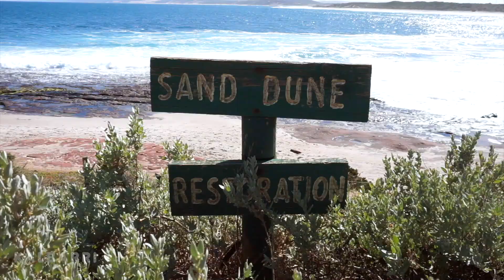Margaret River to Coral Bay Round Trip - 2 Week Adventure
We took two weeks to pickup two of our favourite people and take them to our favourite spots along the WA Coast. Our round trip was around 2,800kms. Places shown; Margaret River, Perth, Lancelin, Horrocks, Little Bay Campground, Geraldton, Kalbarri, Coral Bay, Warroora Station, Elles Beach Campground.
Cameras used; Dji Spark, Sonya5000, Goprohero7Black